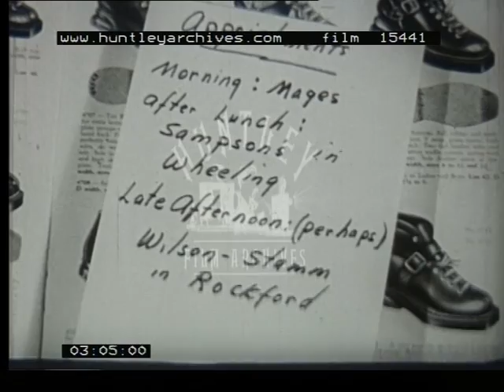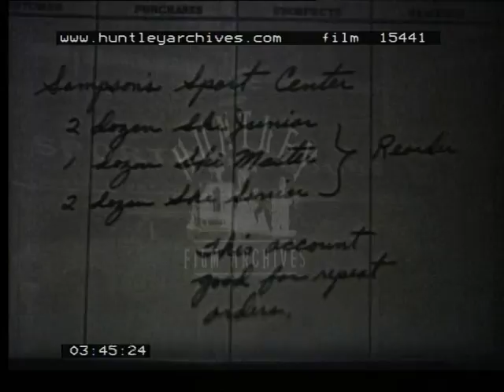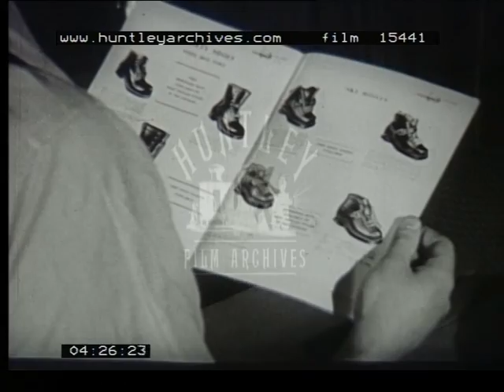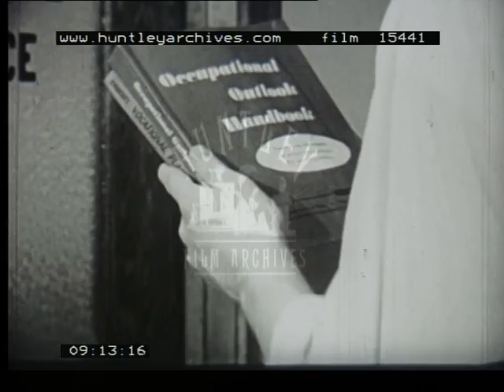Door to door salesman, 1950's - Film 15441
Selling as a Career. American sales film. US suburbia, door to door salesman sells vacuum cleaner. Electrical goods shop. Tries to sell boots to store manager.